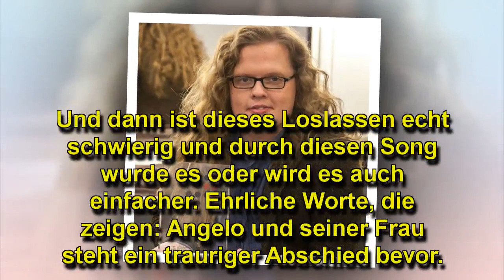Angelo Kelly: Trauriger Abschied!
Armer Angelo Kelly! Obwohl der Star mit seiner "kleinen" Kelly-Family momentan musikalisch auf der absoluten Überholspur ist, muss er nun